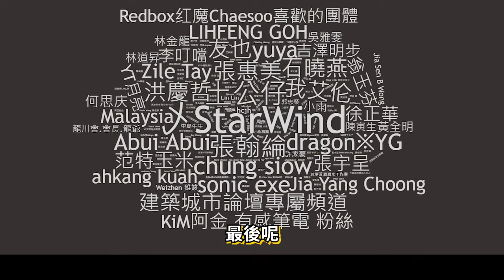【Kim阿金】多人末日殭屍 與阿航跟阿杰在末日生存中蓋出大房子!?《GTA 5 Mods》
三阿集結一起蓋大房子!!